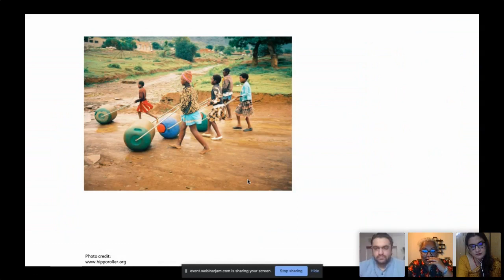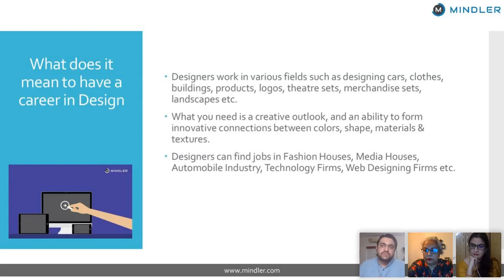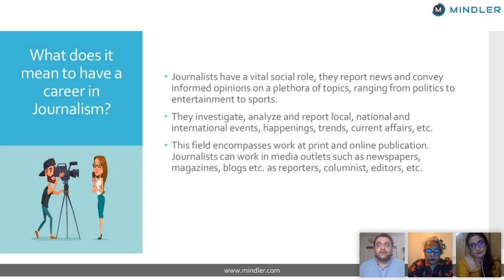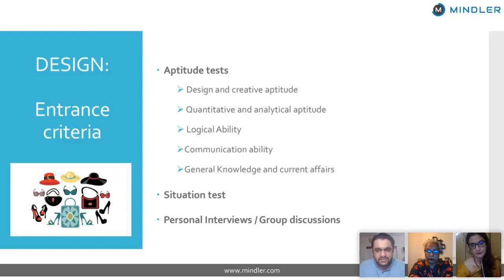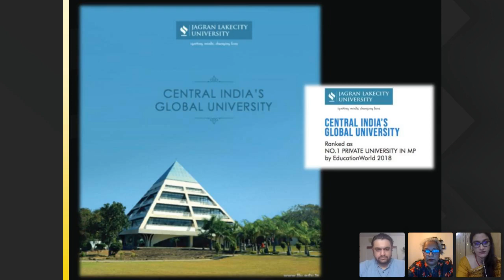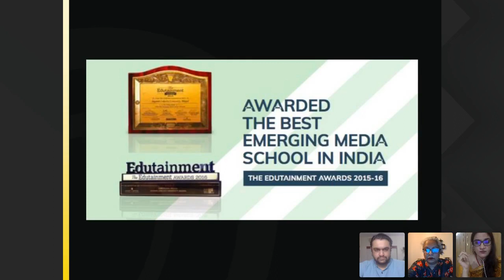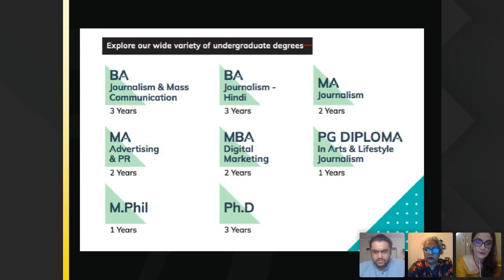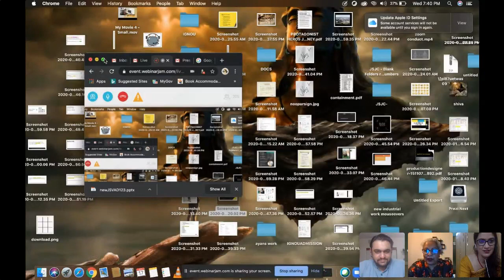Stimulate your Creative Mind Career in Animation,Journalism & Design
Animation and graphics is the combination of art with technology to produce movies, websites, digital content, video games etc. This domain requires having basic knowledge of fine arts along with ability to use computers and technology for creating digital special effects, producing 2D and 3D programs, creating graphics for websites, logos, illustrations etc. UI/UX designers are at the helm of this work. This can be an ideal job for people who have a creative bent of mind and are also tech savvy.
Journalism as a field encompasses work at print and online publication. As a journalist, one can work in media outlets such as newspapers, magazines, blogs etc. as reporters, columnist, editors, etc.

This time of uncertainty has encouraged students, Universities, Corporations around the globe to show their creative side, and come up with unconventional solutions. Creativity has prevailed the test of time, and when we speak of creativity, how can we not mention Design, as Design and creativity work in tandem.